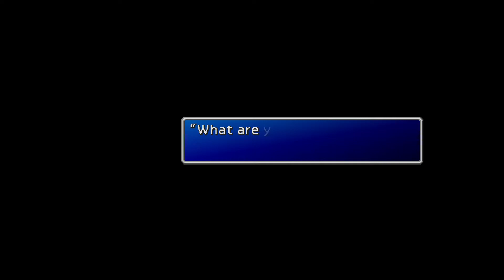Final Fantasy VII - Part 33 [Icicle Inn]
Cloud journeys in pursuit of Sephiroth to retrieve the Black Materia.

Part 33 features:
1. The Forgotten City
2. Corel Valley
3. Icicle Inn
4. Snowboard minigame

Shortner Entertainment presents the 1997 classic Final Fantasy VII. Cloud Strife, a mercenary, joins a group of terrorists in their fight against Shinra Inc., a megacorporation controlling the world at risk of destroying life on the planet.